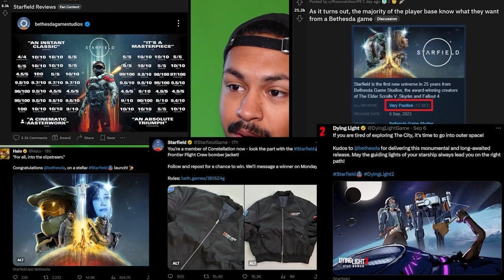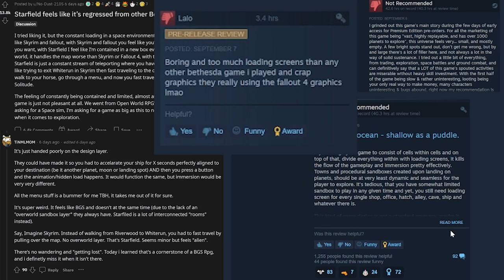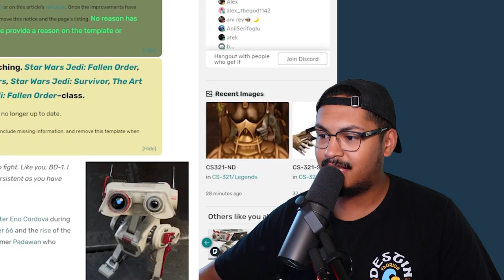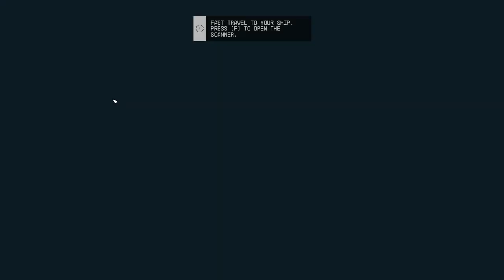How Good Is Starfield?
This is the first episode of my starfield gameplay. About 3 hours shoved into a 20 mintue video. I'm gonna do these videos once a week fridays or saturdays and also upload my raw gameplay with no facecam no commentary or anything like that. This video took allll day to edit which is crazy but I love the way it came out and I'm excited for this series to continue.